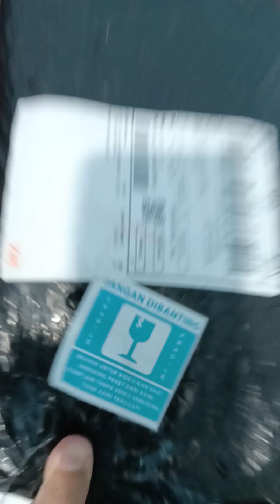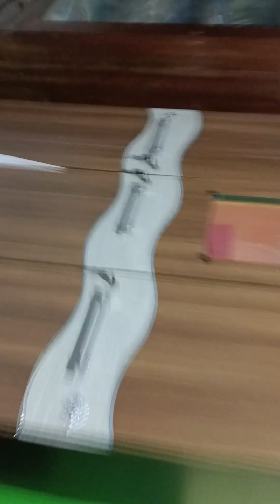ALAT PENCUKUR BULU MURAH